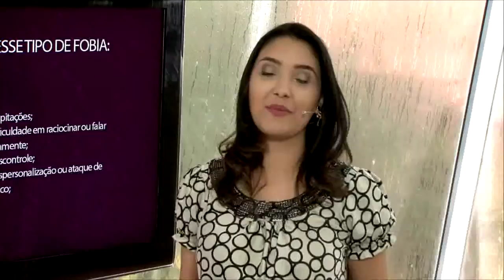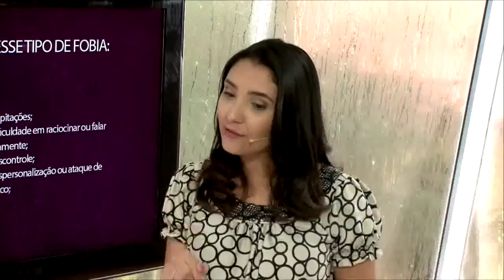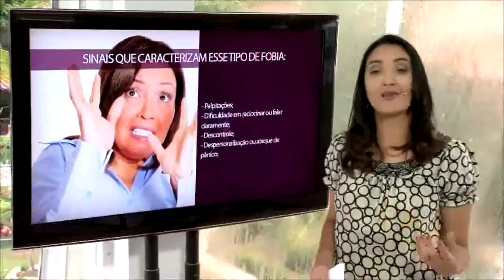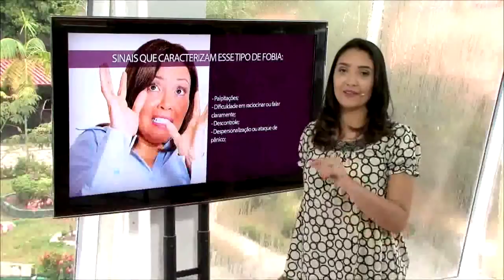Estilo de Vida | Saiba como lidar com o medo de envelhecer | Parte 4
Saiba como identificcar os primeiros sinais de Alzheimer
Mal de Alzheimer sintomas evolução fatores de risco e tratamento
participacao rio branco